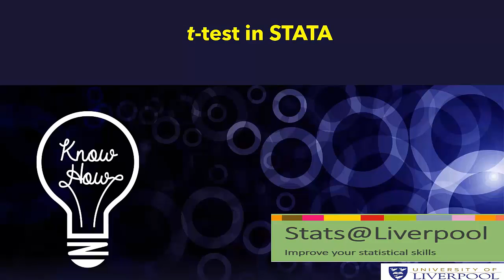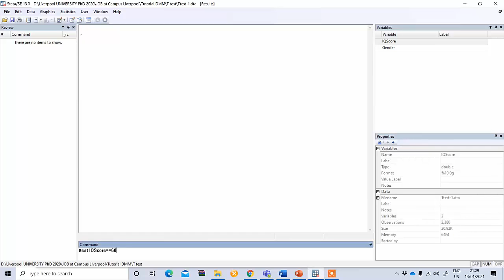Performing a One Sample t- test in Stata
In this video, Dewan, one of the Stats@Liverpool tutors at the University of Liverpool, demonstrates how to perform a one sample t-test using the software Stata